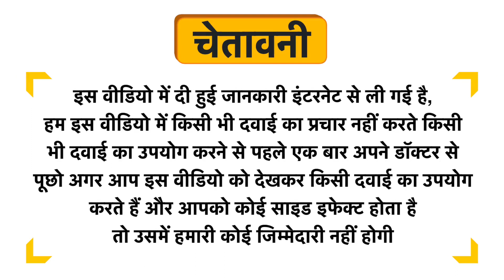Elysiann Glorry Sky Sheep Cream Uses in Hindi | Side Effects | Dose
Elysiann Glorry Sky Sheep Cream Uses in Hindi | Benefits | Side Effects | Dose